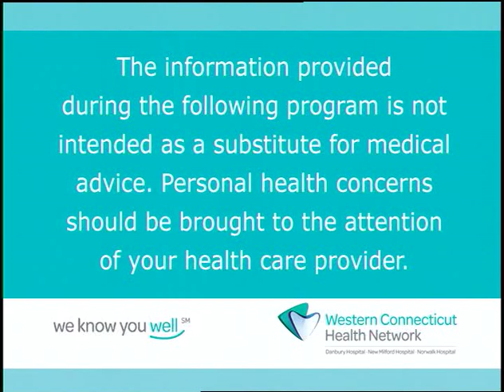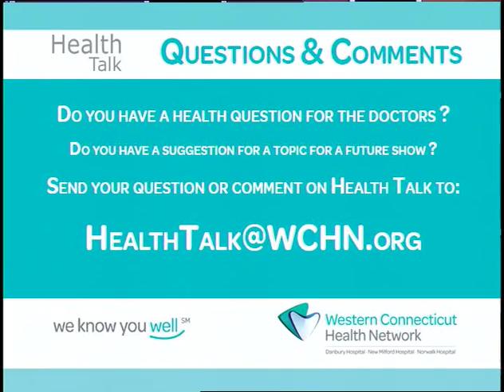HealthTalk 571 – The Prevention of Athletic Spine Injuries